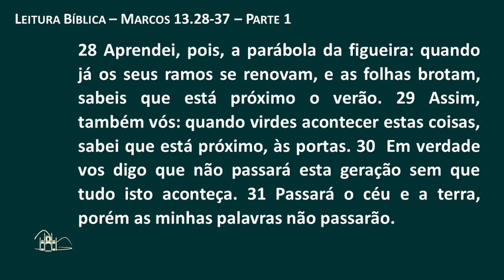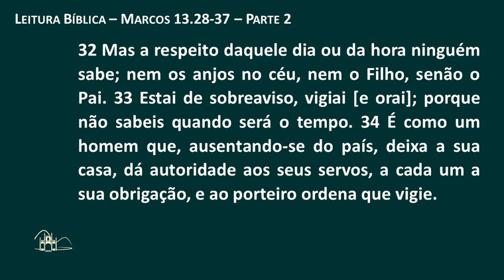Culto Vespertino - 29.11.2020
.Culto Vespertino da Igreja Presbiteriana de Botafogo